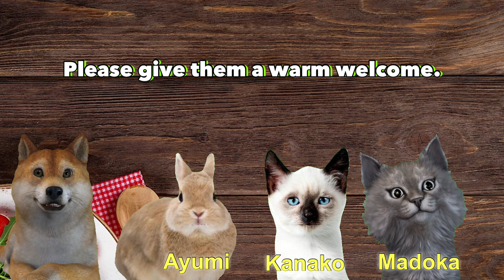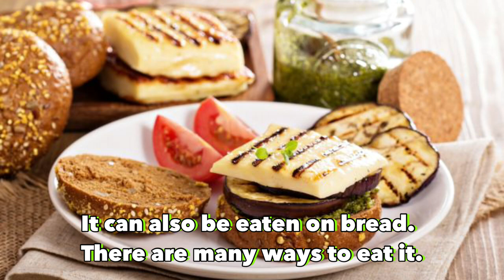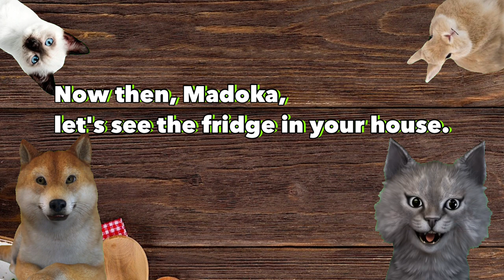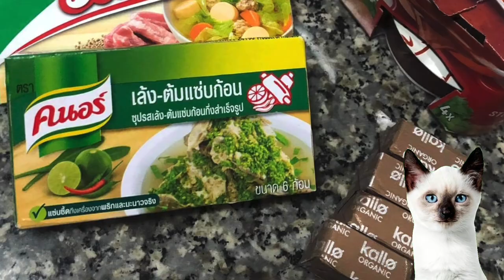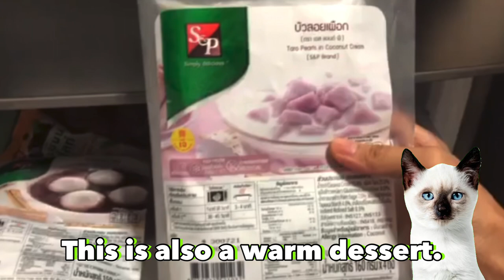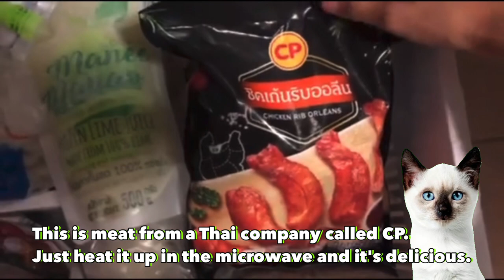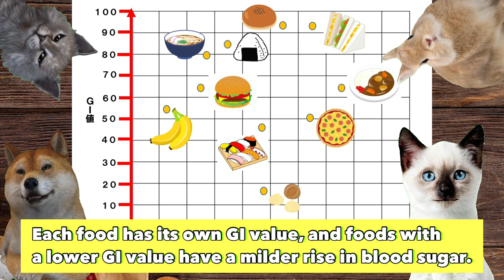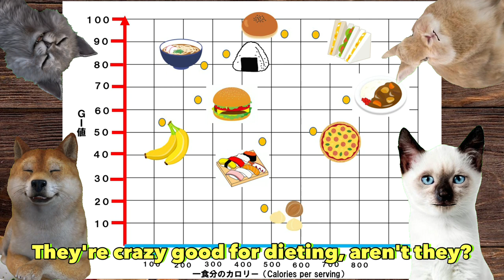What's in My Fridge|Fridge Tours| 見て！私の冷蔵庫｜主婦の知恵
おすすめの動画（Recommended Videos）
：「おもてなし料理対決（Hospitality Cooking Showdown）」
：「ずっと見ていられる調理風景（A cooking scene you can watch all the time.）」

今回のテーマは「見て！私の冷蔵庫」

ネコ・・・Madoka Kamiyama（マドカさん）東京都生まれ。小さい時からモノ作りの楽しさに魅了され、米国の大学にて工業デザイン学科を勉強し卒業。その後ニューヨークにてインテリア設計事務所、Herman Millerの社員として東京、シンガポールにて勤務。現在はシンガポールにて屋台で食べる「楽しさ」にはまっている。プライベートでは８歳の娘、夫はアメリカ国籍の日系ペルー人と愛犬とで暮らす。

うさぎ・・・Ayumi Whitehouse　イギリス英語とチャゲアスのASKAの影響で渡英を夢見る。試行錯誤の結果夢実現し、18年前から英国在住。11年近く勤めた自動車業界の企業昨年退職。現在休職中。「オレの舌は世界一や」が口癖であった自称グルメの父親の影響で食べるのも呑むのも大好き。イギリス人の主人と10歳の息子と田舎暮らし。

シャム猫・・・Kanako Tahara（カナコさん）千葉県船橋市生まれ。大学卒業後、横浜で留学エージェント/カウンセラーとして勤務。激務で体調を壊しオーストラリア勤務の夢を逃す。学生の頃、留学先で出会った主人と結婚後は大阪四條畷市に８年、千葉県市川市に４年間住み、現在はタイバンコクに駐在妻として滞在約２年半。2013年ドイツ３ヶ月間の滞在中に自分の会社起業に向けて、新規提携先となる機関へ当時４歳と２歳の娘を連れて契約を結び歩く。2014年念願の留学エージェントを起業し「Welt留学サポート」として活動スタート。異国の文化を知ることが大好きでホームステイなども積極的に受け入れている。

This year's theme is "Look! My refrigerator.

‹This year's performers
Cat・・・Madoka Kamiyama is from Tokyo, Japan. From a younger age, she’s always been fascinated by product design. She graduated from Industrial Design in USA. She worked as Designer/Specifier at Interior design firms in New York City and also with Herman Miller in Tokyo and Singapore. Currently, she lives with her wonderful family, an 8 year old daughter and supportive husband who is Peruvian/Japanese American and a rescued dog.

Rabbit・・・Ayumi Whitehouse  Born in Osaka  Dreamed of moving to the UK because of British English and the influence of Chageas' ASKA. After much trial and error, I realized my dream and have been living in the UK for the past 18 years. Currently on a leave of absence. She loves to eat and drink under the influence of her father, a self-proclaimed gourmet who used to say, "I have the best taste in the world. She lives in the country with her English husband and 10-year-old son.

White Cat・・・Kanako Tahara (Kanako) was born in Funabashi, Chiba Prefecture. After graduating from university, she worked as a study abroad agent/counselor in Yokohama. After graduating from university, she worked as a study abroad agent/counselor in Yokohama, but she fell ill and missed her dream of working in Australia due to hard work. After marrying my husband, whom she met while studying abroad as a student, we lived in Shijonawate, Osaka for 8 years, Ichikawa, Chiba for 4 years, and now I am living in Bangkok, Thailand as an expatriate wife for about 2.5 years. In 2014, she started her dream of becoming a study abroad agent and started working as "Welt Study Abroad Support". She loves to learn about other cultures and actively accepts homestays.